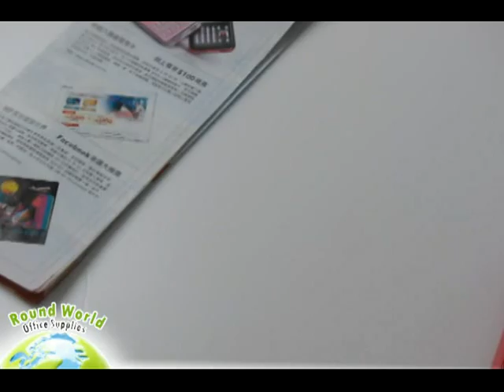MAX HD-10V Swivel Booklet Stapler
- Perfect for making booklet !!
- Can staple up to 20 pages (80gsm paper)
- Swivel angle = 0゜, 90゜ & 270゜
- Maximum loading capacity = 50 staples
- Use No.10 Staples
- 3 colors available for stapler: Grey / Blue / Red